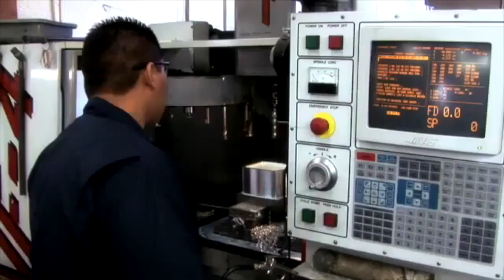TWF Tower of Power Action Hour Episode 844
For the TWF Championship: Steven "Beast" Smith vs "Archangel" Michael Nothing.  Also, CJ Dirt vs Samoan Sap for the Television Championship.  Plus, Vigilance Committee vs Cult of Nothing and Andrew Arch vs Mazy Gildark. From Boys & Girls Club in Manteca, CA.